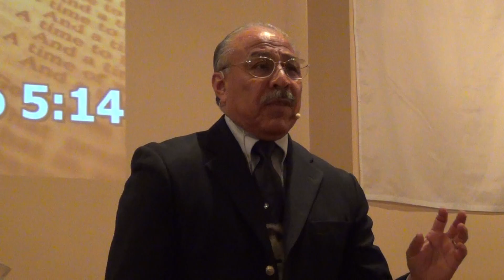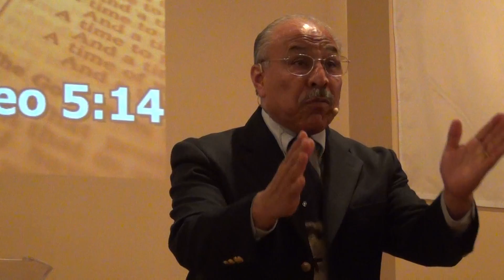Ustedes son la Luz del Mundo Mateo 5.14-16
04/19/2015 Primera Iglesia Bautista 646 Floodtown RD Chatsworth,Ga Pastor Juan Blanco con el mensaje Ustedes son la luz del Mundo Mateo 5.14-16 Alabanzas Francis y Sahamir Garcia